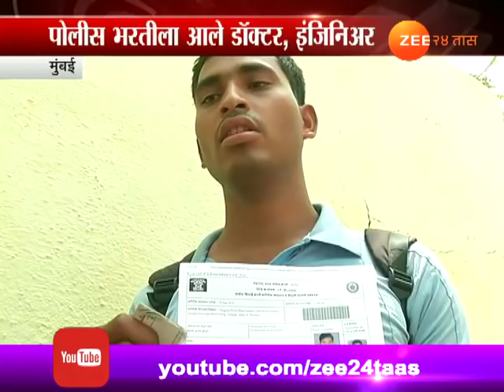Mumbai | Highly Educated People Applying For Police Constable As No Jobs Available